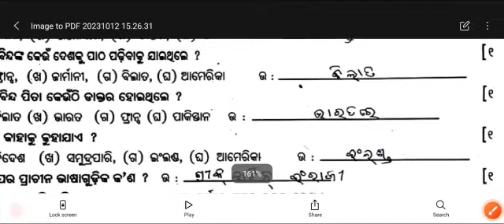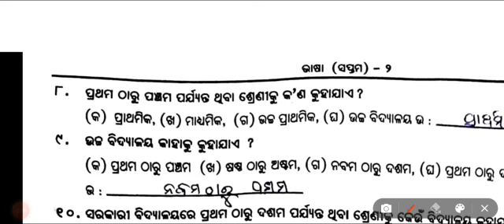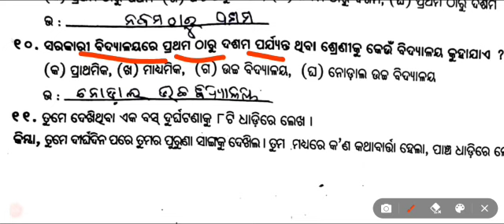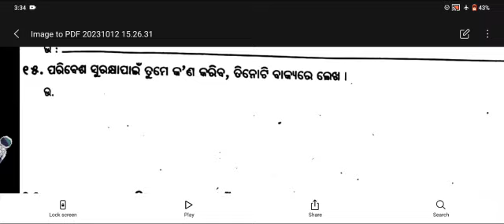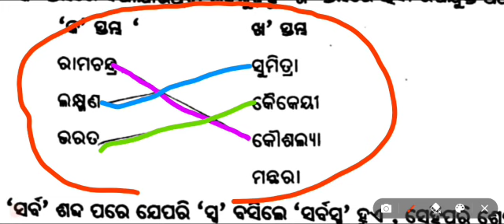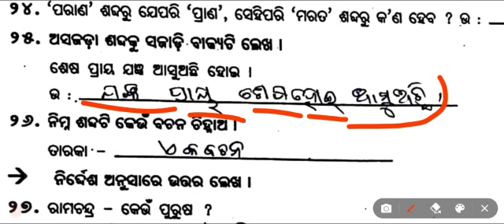7 class half yearly exam odia real question and answer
7 class half yearly exam odia real question and answer||class 7 odia question answer